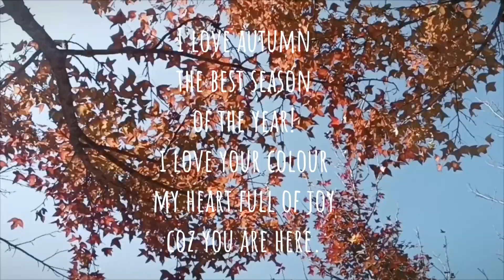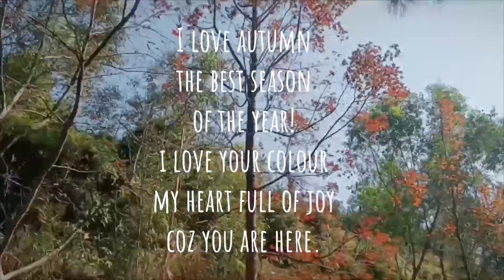Nahuli man kami, may naabutan din na konti